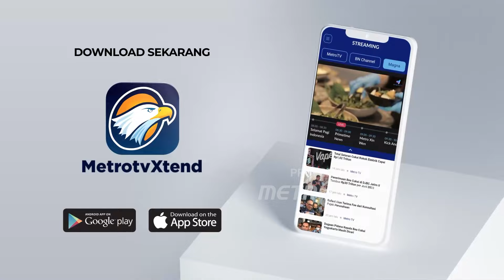Iran Cegat S3r4ng4n Drone Diduga Milik Israel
MetroTV, sebuah video yang diduga menunjukan mencegat serangan drone.